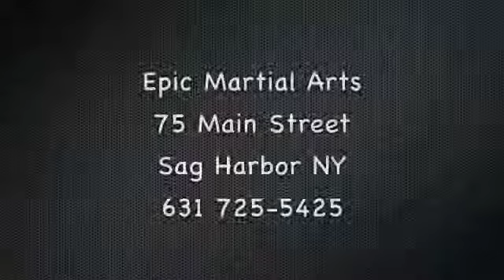Karate Student Presents Leadership Service Project-Sag Harbor, New York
Our Karate student Emily is collecting shoes for the Jacaranda Foundation in Malawi, Africa, a school that feeds, clothes, houses and educates 412 orphans.
At Emily's elementary school's morning program, she presented over 60 pairs of shoes to the founder of the Jacararonda Foundation, Ms. Marie Da Sliva.
At Epic Martial Arts-EAST our students participate and organize service learning projects on their journey to black belt excellence and leadership.